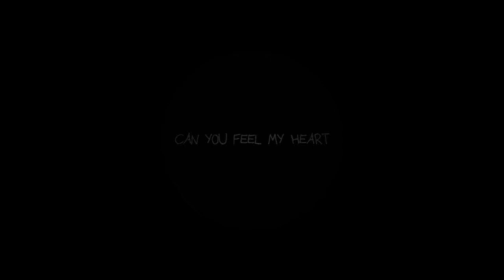Dark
I get bored too easily